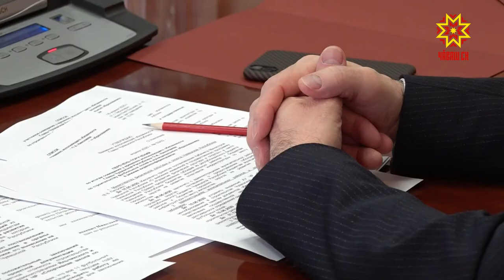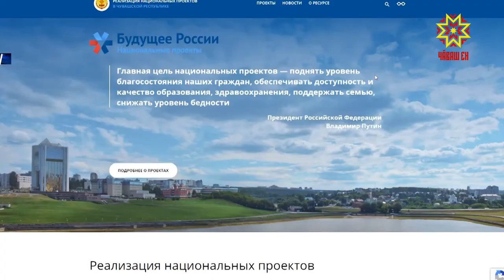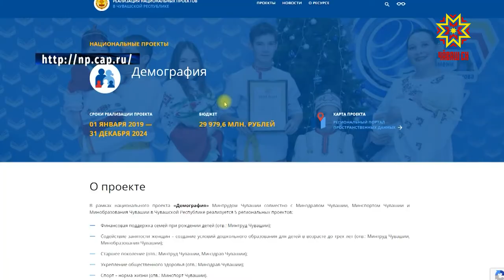Республика 17.04.2020 на чувашском языке. Специальный выпуск в 13.00